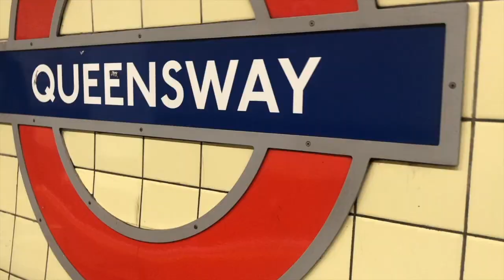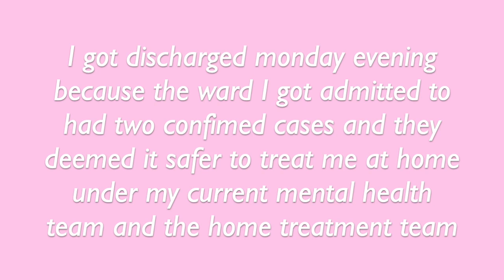it was a short admission (3rd-6th.04.2020)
so a lot of you are wondering about my most recent admission, the big question why was is so short- the answer to that is in this video.

I filmed some of my experience on an acute mental health unit, and I wanted to share this to show that even if you do get admitted to hospital it's not as bad as you think it's going to be.

I wasn't sure whether or not I was going to be sharing this because of the amount of hate I do receive when I share my own life but why should I let hate define what I can and what I can't put out there.

YoungMinds
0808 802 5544 (parent helpline)